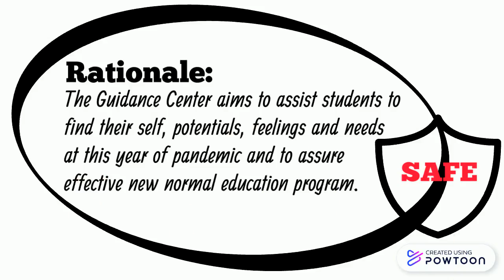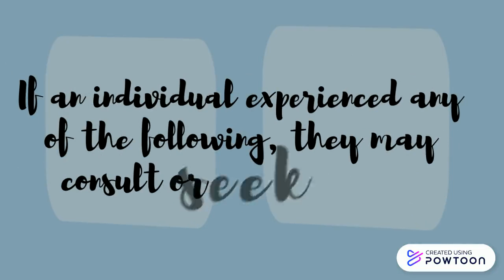GC PART 2